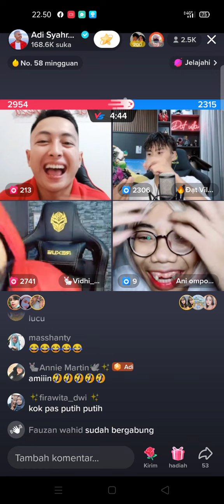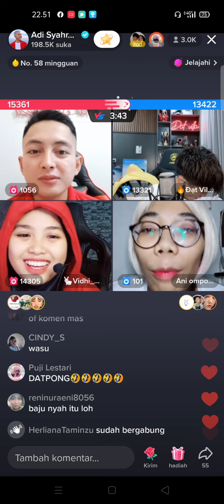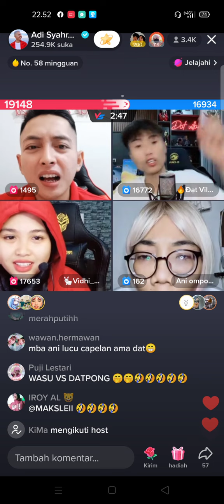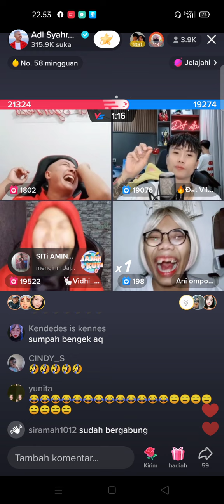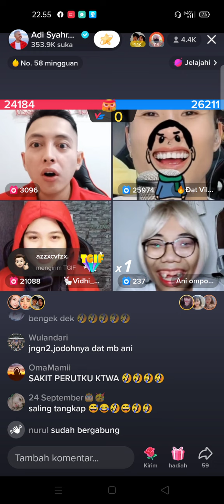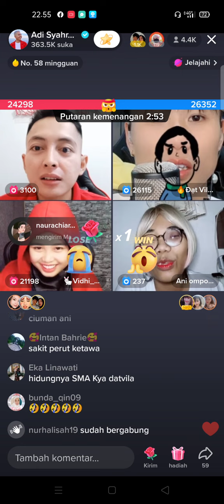live tiktok lucu Dat villa. vidhia. adi. ani ompong